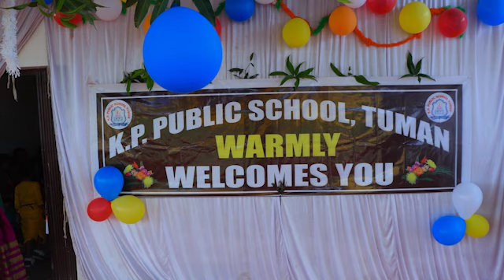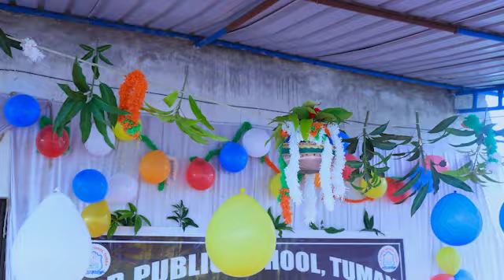Janmashtami Utsav 2023 KP PUBLIC SCHOOL TUMAN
KP PUBLIC SCHOOL TUMAN